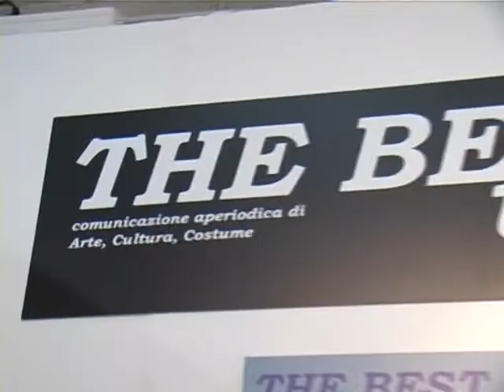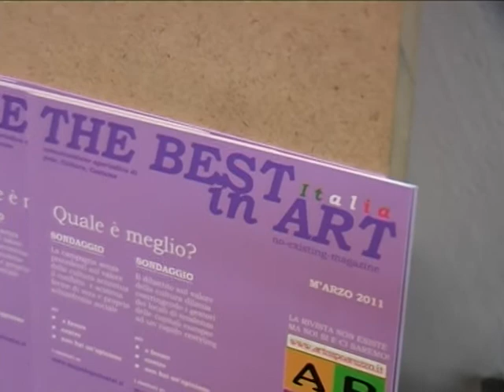The best in art